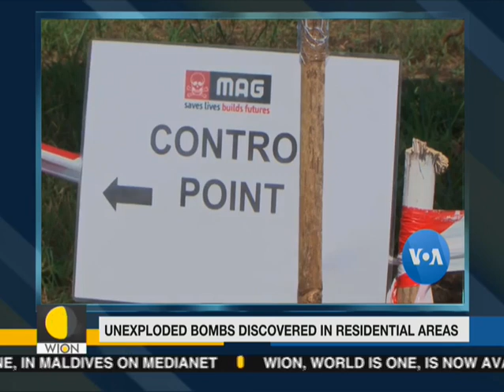High tides hit Venice weeks after floods; Damage estimated at $1.11 billion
The streets were flooded and the strong wind led to waves in St Mark’s Square. High tides hit Venice weeks after floods led Damage estimated at $1.11 billion.